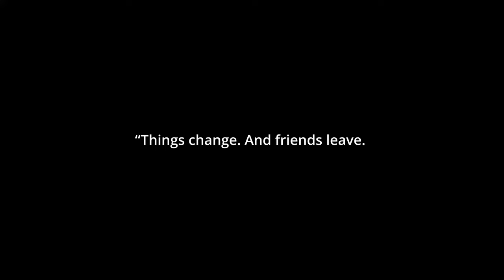The C Word..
Moxxi3 and IO Explore Our Guest South Park